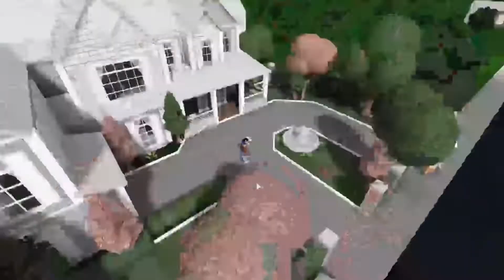RATING STRANGERS HOUSES IN BLOXBURG | Roblox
Hello everyone! And welcome back to another video and in today's video, I will be Rating Strangers houses in Bloxburg!!

Roblox is a massively multiplayer online and game creation system platform
that allows users to design their own games and play a wide variety of different
types of games created by other users.
The platform hosts social network games constructed of Lego-like virtual blocks.
As of September 2018, Roblox has over 70 million monthly active users.